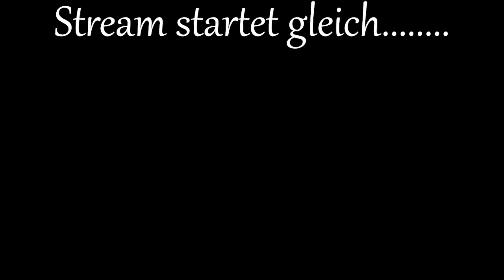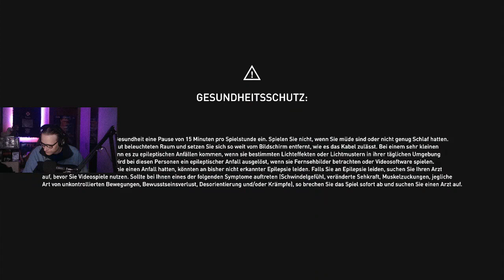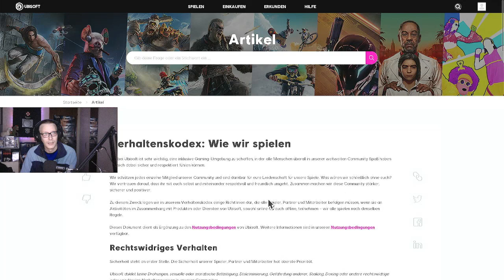Hans der Nordmann 001